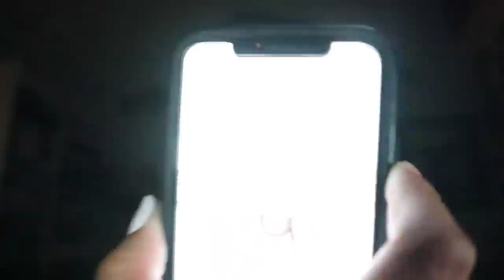A weekend in my life!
Hiii! Soo this is basically what my typical weekends look like.. lots of work, and lots of fun "adventures" haha! Let me know what your weekends look like :) xoxo!

250 N Red Cliffs Dr. 4B #366 Saint George UT, 84790